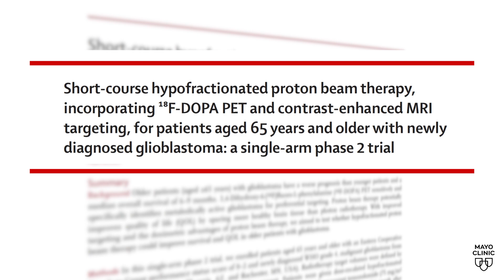Breakthrough in the fight against glioblastoma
There is new hope in the fight against glioblastoma, the deadliest and most aggressive form of primary brain cancer.

Currently there is no cure, but results of a new study conducted at Mayo Clinic show patients experienced improved overall survival while maintaining quality of life after undergoing a novel approach to treatment.